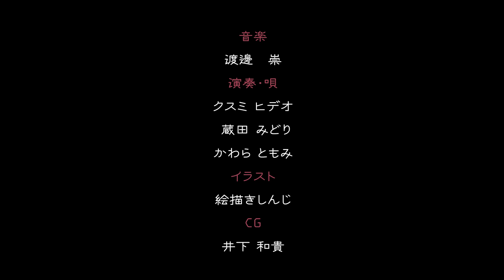久しぶりに会ったら積もる話があり過ぎた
【「毎週キングコング in Hulu」「毎週キングコング in 日本武道館」はこちら】
※Huluに新規登録され視聴される場合は14日間無料でご視聴が可能です。

【キンコン西野が公演中止になった舞台セットに立って、『プペル ~天明の護美人間~』のストーリーを全部喋る会（アーカイブ）】

【キングコング梶原のTwitterアカウントはこちら】

【えんとつ町のプペル（キングコングver.）】
配信ダウンロードはこちら↓